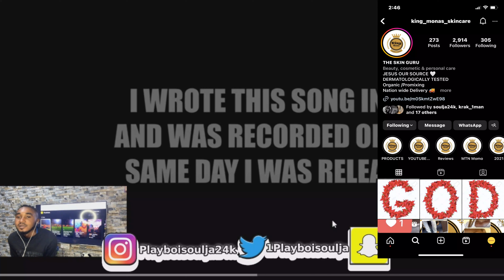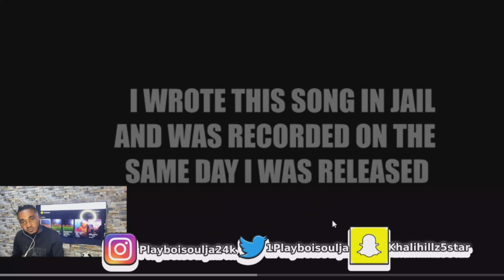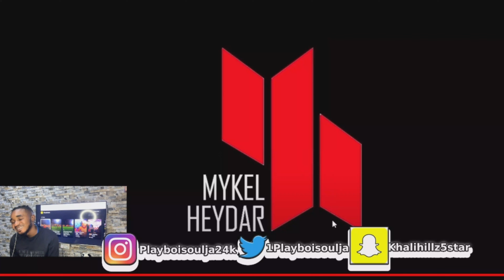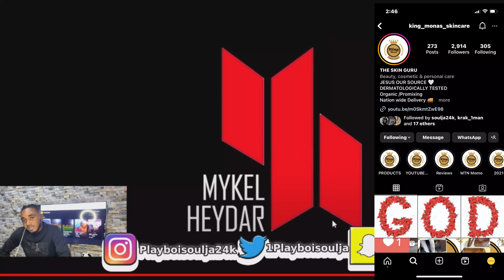He’s Bacckk🔥🔥🔥‼️ MDK GHETTO PRAYER ( reaction video )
Let’s Aim for 100likes pls!